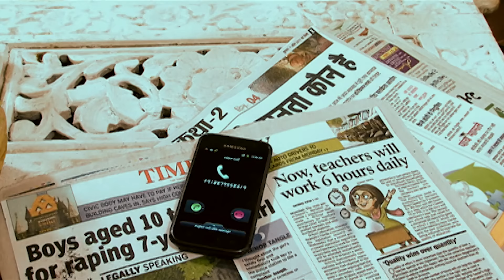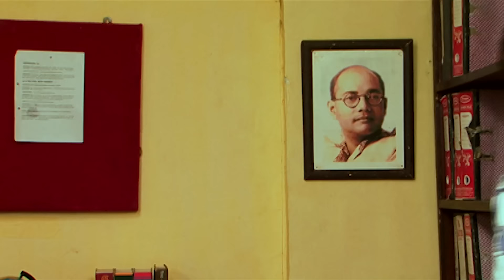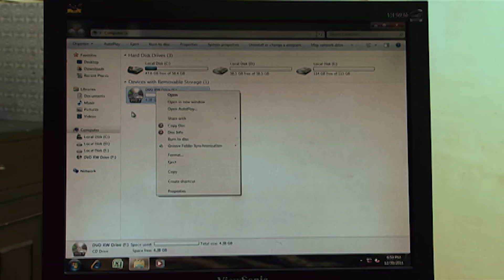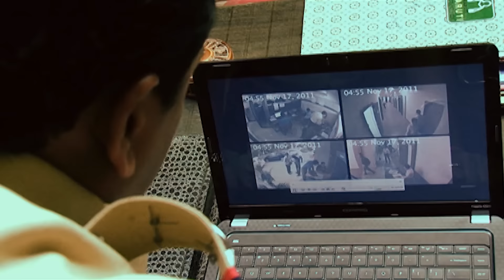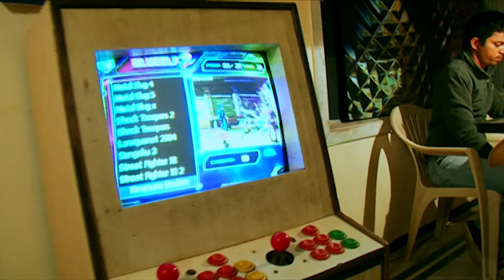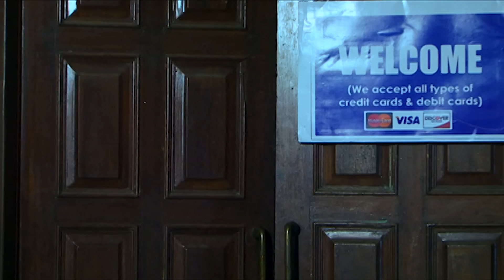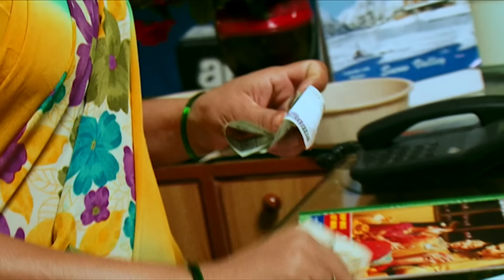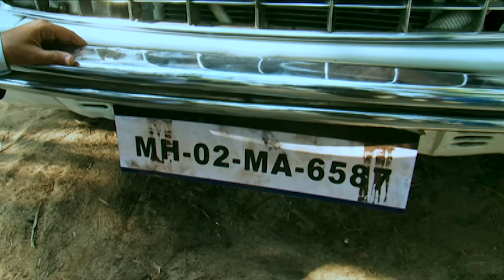करोड़ों के हीरों की लालच में हुआ जुर्म | Crime Patrol Series | Hindi TV Serial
SonyCPNew

CrimePatrolS4